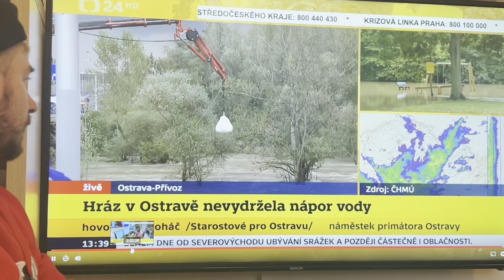‼️TOTO SE NEMĚLO A NEMUSELO NIKDY STÁT‼️ Ničivá povodeň,garáže 3 metry pod vodou,vše je zničeno 😕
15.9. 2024 se zapíše pro nás černým písmem,den kdy jsme přišli během pár minut o většinu vybavení,dílů,nářadí a aut.